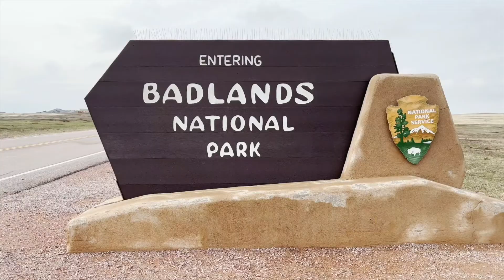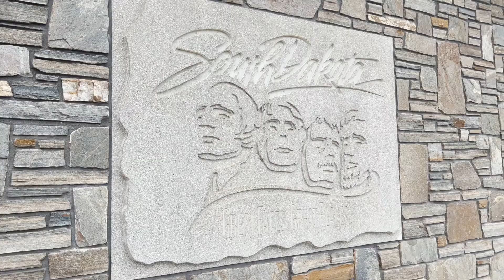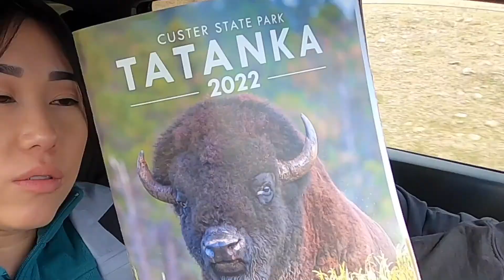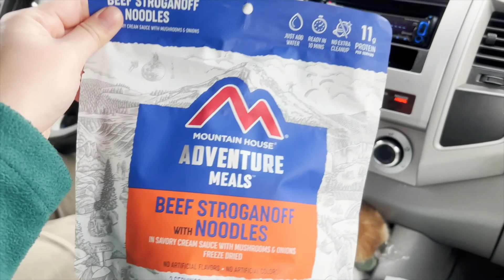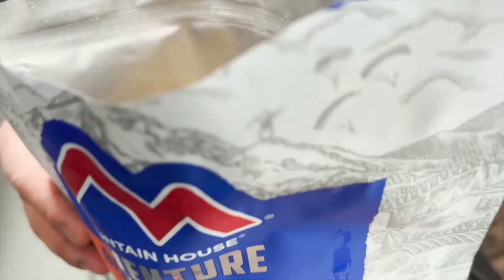Travel Destination - Custer State Park in South Dakota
Hi, I'm Lia. I vlog and take you places with my partner, Chris. For this vlog I take you to Custer in South Dakota and around the Black Hills.